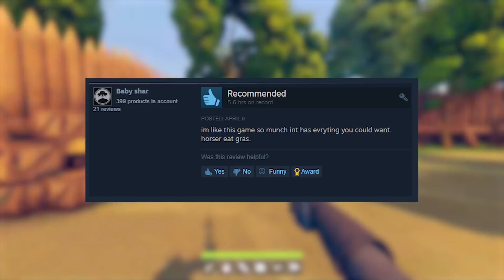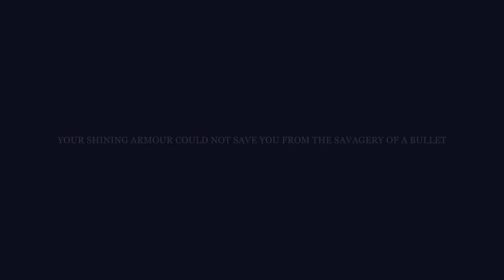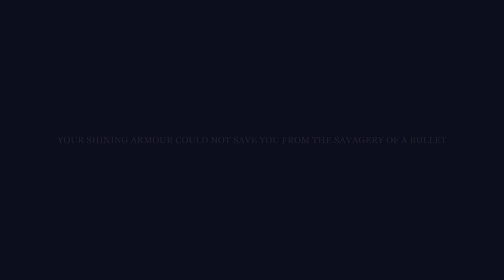The most fun $5.99 game on steam